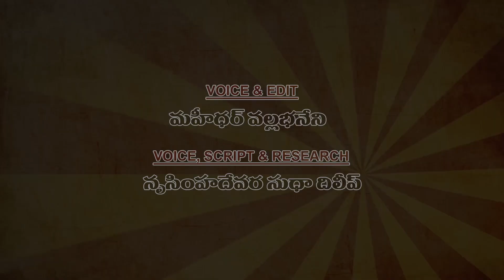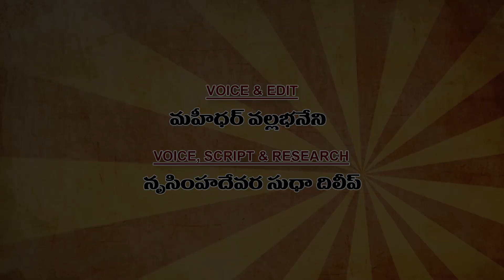నహుషుడెవరు? | Story of Nahusha | MPlanetLeaf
Nahusha and Indra - Stories from Hindu Epics | ఇంద్రాణిని కోరుకున్న నహుషుడేమయ్యాడు? శల్యుడు ధర్మరాజుకు చెప్పిన కథ! | Voice of Maheedhar Planet Leaf (MPL) Videos Exclusive...

Nahusha was a famous king of the Chandravansha. Nahusha was a king of the Aila dynasty (Lunar dynasty) at the 3,698,256th position in Indian mythology. He was the son of Āyus, the eldest son of Pururavas, and Prabha, the daughter of Svarbhānu. Nahusha is also mentioned often in the Rigveda, starting in Mandala 1. Nahusha reigned from Pratishthana. He married Viraja, the daughter of the Pitrs. They had six or seven sons, according to different Puranas. His eldest son Yati became a muni (ascetic). He was succeeded by his second son Yayati.

Nahusha was made the king of Svarga after Indra's disappearance. He soon became arrogant and was later removed from his post. It was after this that Nahusha incurred his curse. Whilst hiding in a palanquin from Indra, upon trying to seduce his wife Indrani, the sage Agastya noticed his hiding place and called to him "come out you snake", and immediately Nahusha fell from the palanquin in the form of a serpent. He would keep this form until his meeting with Yudhishthira.

In the Dvapara Yuga, when the Pandavas were on their final journey in the Himalayas, Nahusha in his serpent form captures Bhima and decides to eat him. Despite Bhima's extraordinary strength, Nahusha is too powerful, as he had received a boon while falling, from Agastya, that taken by him, strong beings superior to him, shall immediately lose their strength.

Meanwhile, Yudhistira was looking for Bhima. He found him and saw what was happening to him. Nahusha reveals himself to be Yudhishthira's ancestor and tells him of his curse. Yudhishthira and Nahusha discourse with each other on their views of Dharma. Nahusha tells Yudhishthira of his mistakes and asks him to learn from them. Nahusha is relieved from his curse and goes to heaven. Bhima then receives his strength.